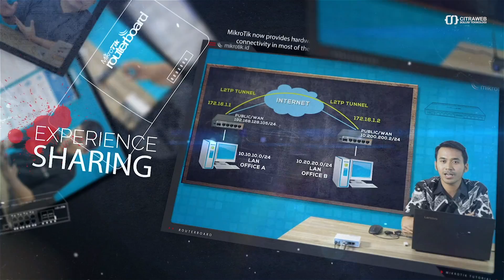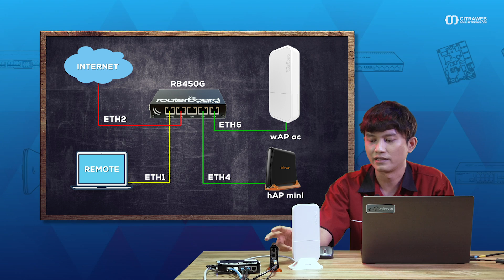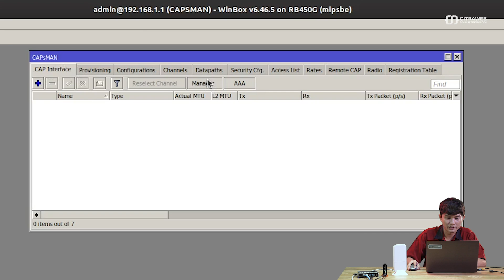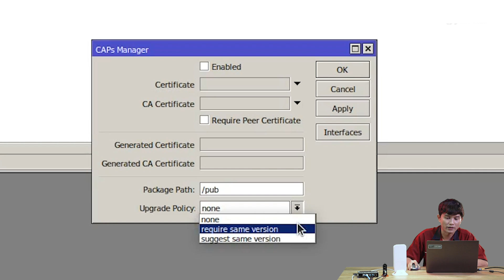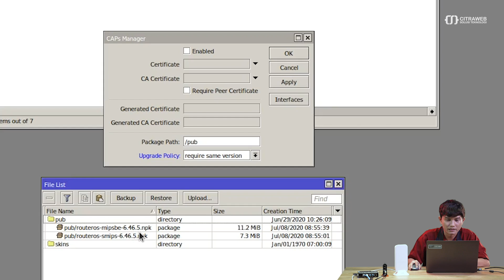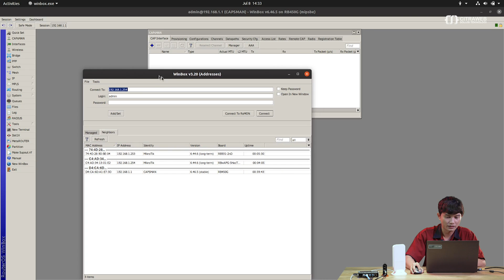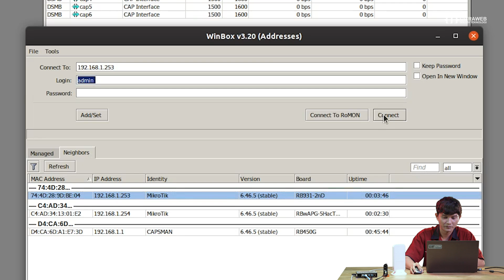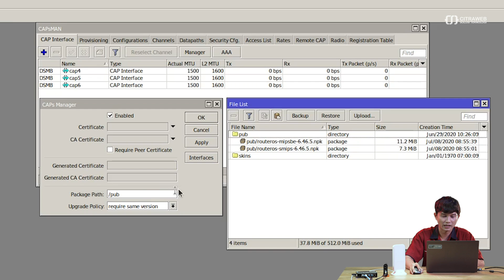Upgrade RouterOS CAP Otomatis - CAPsMAN Mikrotik #5 [ENG SUB]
Part 5 - Upgrade versi RouterOS melalui CAPsMAN
[CAPsMAN Video Series]

CAPsMAN (Controller Access Point system Manager) merupakan sebuah fitur wireless controller yang memudahkan kita untuk mengatur semua perangkat wireless akses point Mikrotik yang ada di jaringan kita secara terpusat.

CAPsMAN mulai ditambahkan pada versi 6.11 dan sampai saat ini di versi 6.43 terus dikembangkan. Dan untuk saat ini pula terdapat dua versi CAPsMAN yaitu CAPsMANv1 dan CAPsMANv2. Untuk saat ini masih ada sedikit kendala dimana CAPsMANv1 tidak support dengan CAPsMANv2. Sehingga ketika terdapat beberapa perangkat wireless yang difungsikan sebagai CAP dan menggunakan versi yang lama maka perangkat tersebut tidak akan dapat di manage  oleh CAPsMANv2.

Lalu, untuk mengatasi hal tersebut pada CAPsMAN versi baru ditambahkan fitur yang bisa digunakan upgrade versi CAP secara otomatis. Konfigurasi sendiri cukup mudah, kita tinggal masuk di pengaturan 'Manage' di CAPsMAN dan menentukan beberapa parameter, yaitu 'Package Path' dan 'Upgrade Policy'.

Sebenarnya walaupun versi routerOS berbeda, selama versi CAPsMAN yang digunakan sama antara CAP dan Controller maka tidak perlu dilakukan upgrade versi. Namun jika di jaringan sudah banyak CAP yang di-manage dan sulit untuk mengetahui kompatibilitasnya, maka paling mudah jika di pilih opsi 'Required Same Version' pada parameter 'Upgrade Policy'.